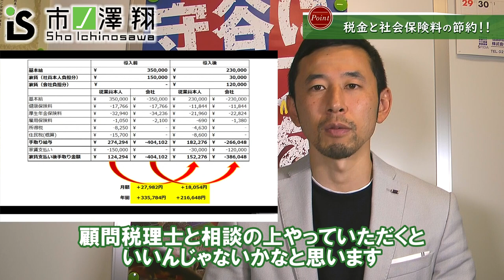【驚愕】税金＆社会保険料が激減！会社も従業員も超絶お得な制度を紹介します！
このチャンネルでは弊社のビジネスの現状や経営者に役立つ情報、生きていくうえで必ず理解しておくべきお金の話などを配信しています！

【ビジネス不動産投資税理士_市ノ澤翔のチャンネル紹介】
このチャンネルでは不動産賃貸業やDIYを始めとした様々なビジネスの状況、
簿記や公認会計士をはじめとした資格試験や勉強法に関する情報、
日本人が苦手なお金に関する正しい知識についての情報共有、
投資に関する正しい考え方や手法についてもお話ししていきます！

公認会計士・税理士というおカネのプロの立場から
真面目な情報配信するとともに、市ノ澤翔の最終目標である
エンターテイメント(サッカー)で世界を獲る！

と言う壮大なプロジェクトの情報や現在経営している
株式会社リーベルタッドで今後立ち上げるプロジェクトなどを配信していきます！

今後もエンターテイメントをビジネスにするのではなく
ビジネスをエンターテイメントにするべく活動していきますのでよろしくお願いします！

ビジネスマンのみならずこれから投資や副業を始めたい方、
将来や老後の為に正しい資産運用を始めたい方、
公認会計士・税理士試験受験生、サッカーファンなど
あらゆる方に向けて情報配信していきます！